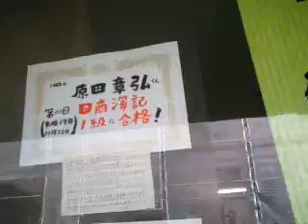第１３１回日商簿記１級対策！会計理論セミナーの最終兵器とは？